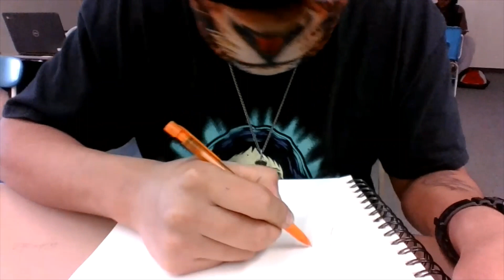my drawing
Is about my drawing